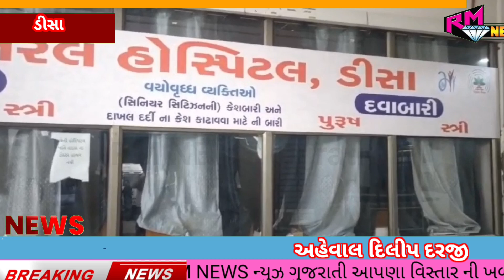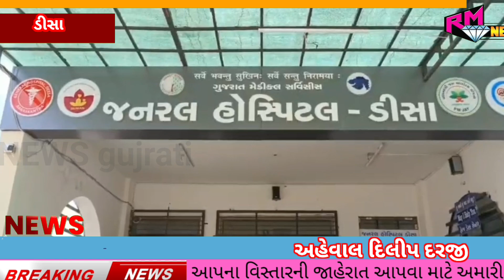ડીસામાંથી જિલ્લા આરોગ્ય વિભાગ દ્વારા મિશન વસ્ત્રમ કાર્યક્રમનો પ્રારંભ કરાયો